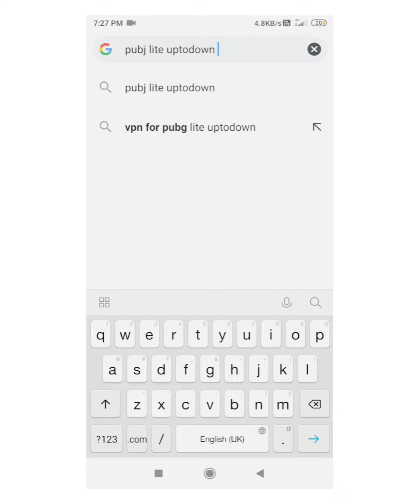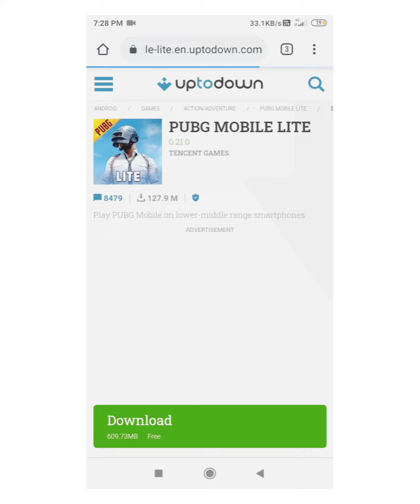pubj# lite# kaise install kare || how to install pubj mobile lite __by -ANOOP